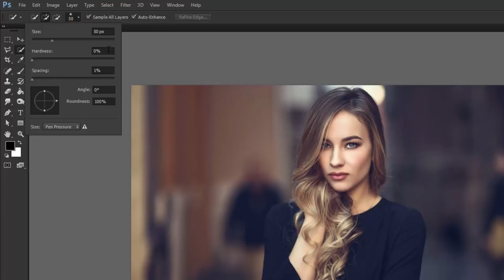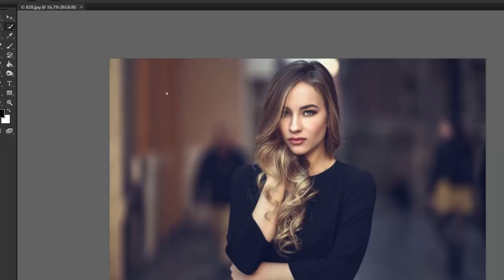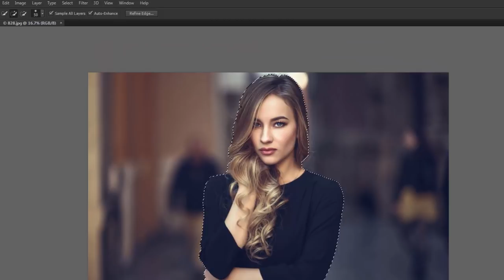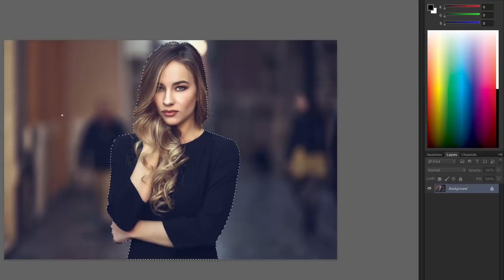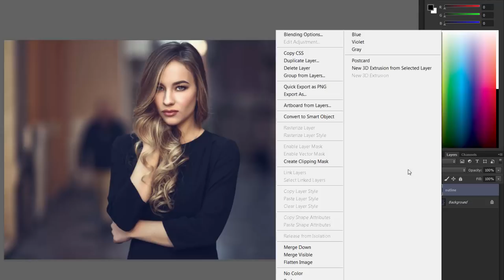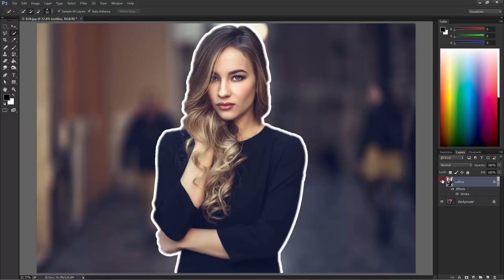Photoshop Tutorial: How to Outline a Photo Easily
Outline photos are used by youtuber to creating their video thumbnail.. Learn how to do it in photoshop through this tutorial..